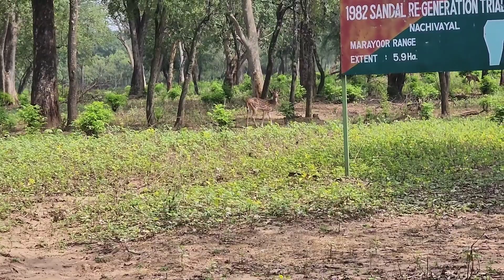മാൻ കൂട്ടം | മറയൂർ വനം |Herd of Deer | marayoor forest | idukki district | Keralam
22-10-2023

Journey to Marayoor with Anu Kallyani and Renjith Pathanapuram 21, 22, 23 October 2023